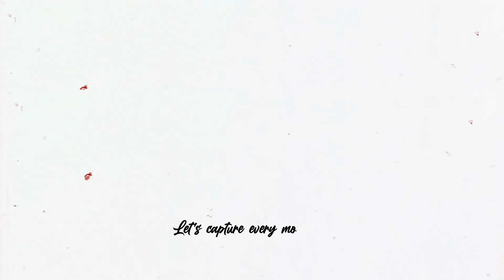foodvlog : COFFEE PROJECT San Fernando, Pampanga 🙋‍♀️ 20230217 @jandjalldway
F I L M E D  17 February 2023
1 Y E A R A G O

jandj